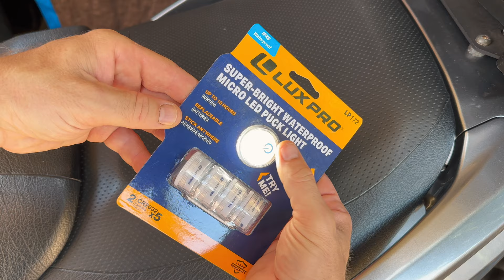Restoring my 21 year old Givi Top Case | Mitch's Scooter Stuff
Time to restore my 21 year old Givi top case to look like new again! Check out how I did it!
~LINKS FOR WHAT I USED IN THIS VIDEO:
Red LED strips
Red LED Lamp 24 Piranha panel 3x1"
Brake light flasher
White LED puck pod lamp
Prep spray
Plastic Adhesion Promoter
Black paint
White lithium grease
WD40 spray